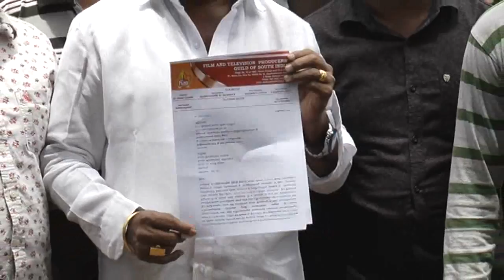ஜாகுவார் தங்கம் பேட்டி || US Tamil HD